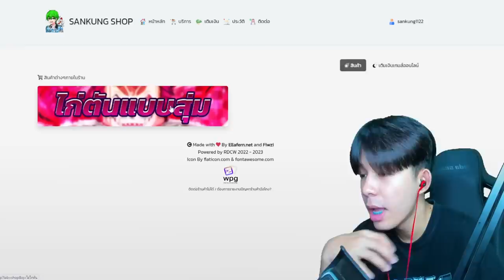Blox Fruits : ใช้ สามดาบโซโร ปรับใหม่ไปเกรียนคน คอมโบวันช็อตโคตรโกง